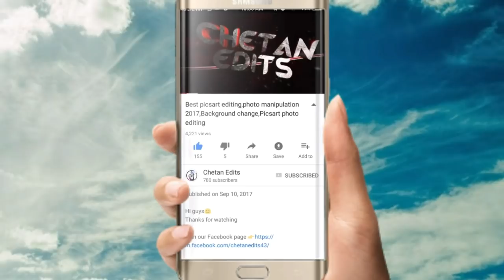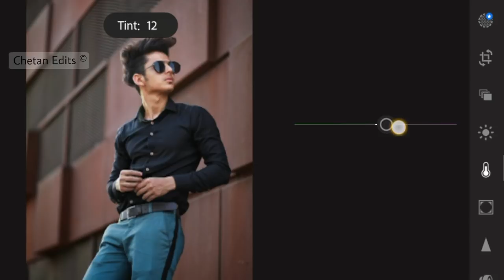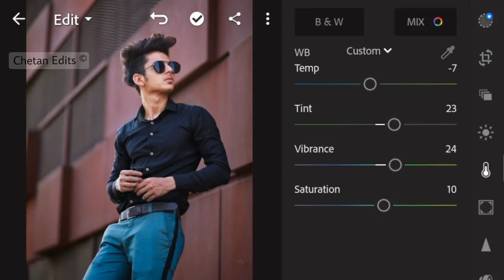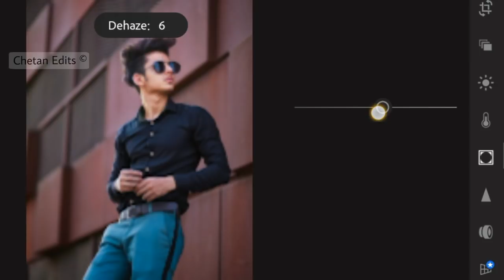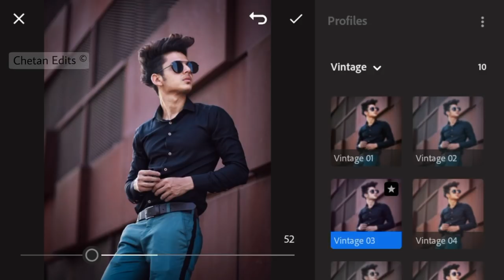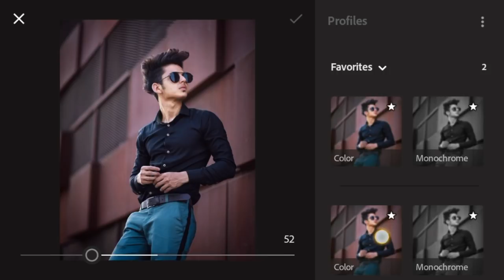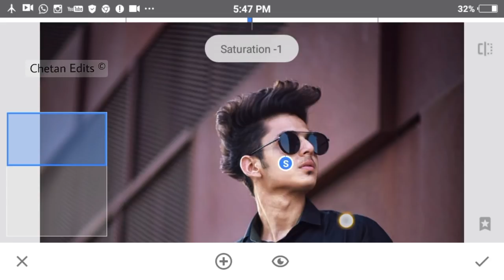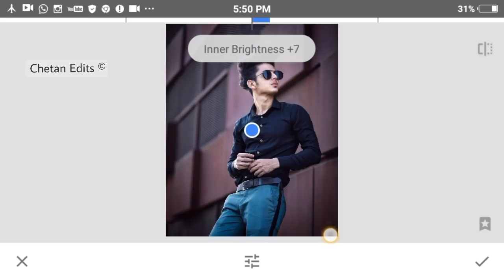Lightroom Cinematic Color Effect Editing | Lightroom Photo Effects | Lightroom Editing Tutorial